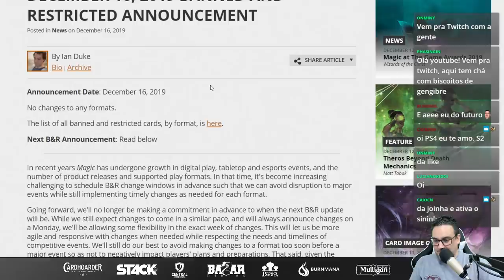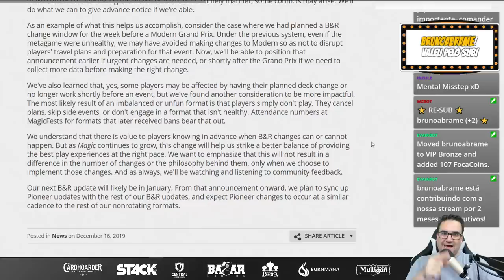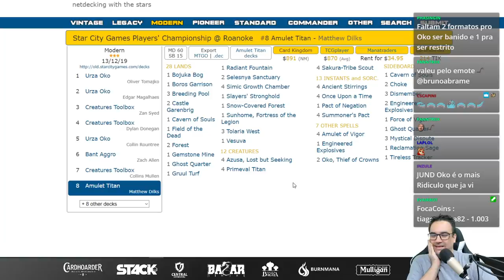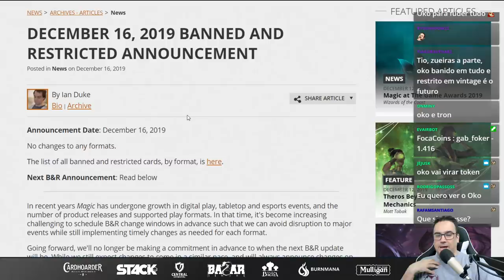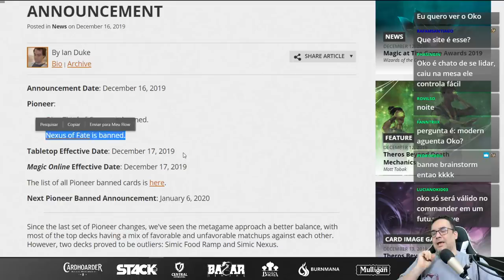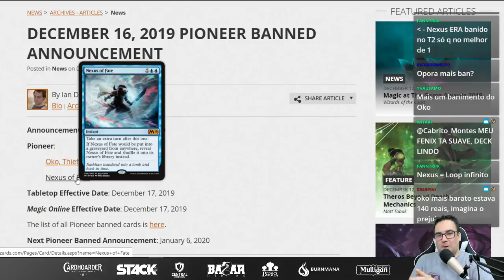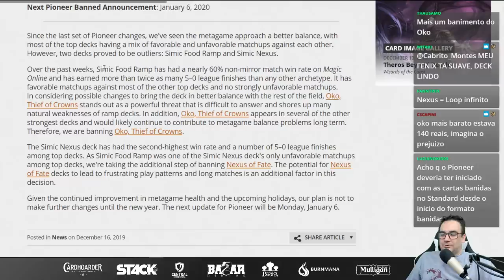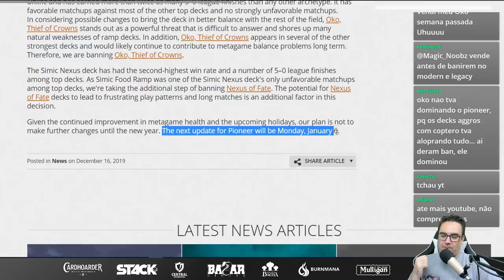Lista de Banimentos - 16 de Dezembro (OKO DE NOVO!)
🎥 Neste vídeo, temos anúncios de banimentos de todos os formatos - mas o principal foi o Pioneer!

📫 Aceito presentes! Envie para:
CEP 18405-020